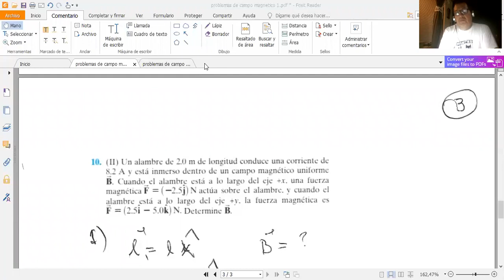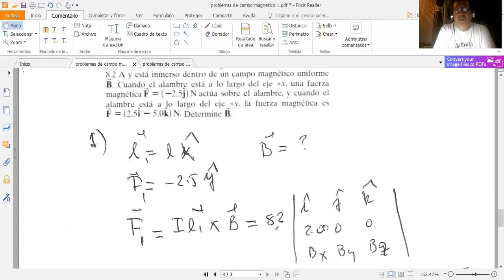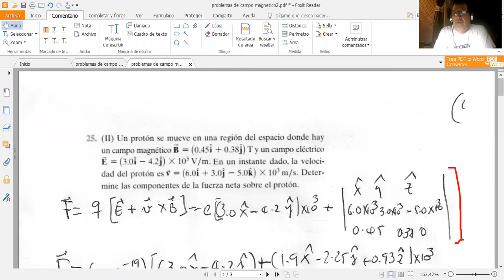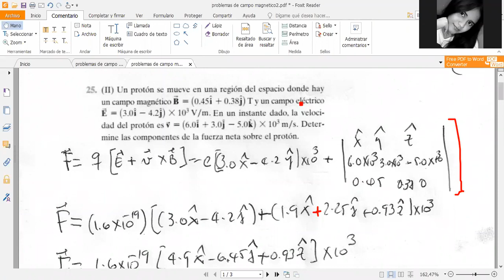24 Física 321 Clase No 10 parte 2 Problemas de campo magnético 2